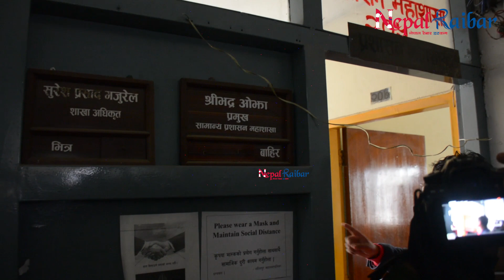Gyanendra Shahi को ललितपुर महानगरपालिकामा छड्के, कार्यालयमैं यतिसम्मको लापरबाही,शाही पुग्दा के भयो?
GyanendraShahi को ललितपुर_महानगरपालिकामा_छड्के, कार्यालयमैं यतिसम्मको लापरबाही,शाही पुग्दा के भयो?